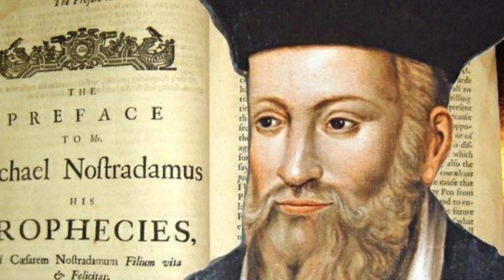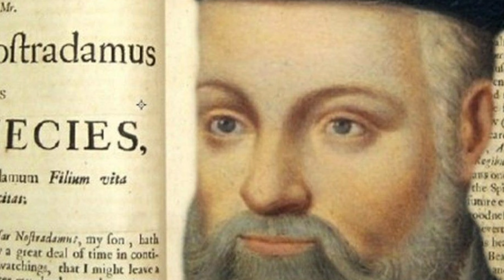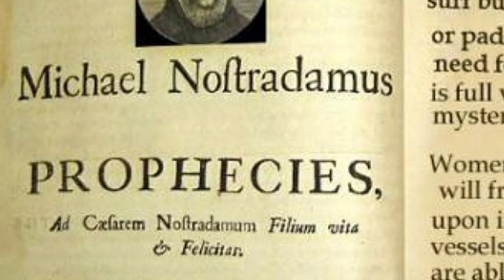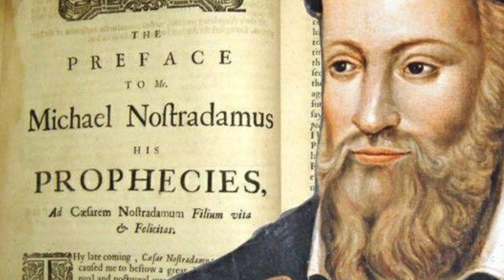नास्त्रेदमस कौन थे | 2020 Nostradamus कि भविष्यवाणिओ का सच | Nostradamus ki bhvishyvaniya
Hindifacts # Amazingfact

Hello Everyone!

Tuday Topic

Nostradamus ke bare main janege jo duniya ko bhavishya ke bare me avagat kiya tha unhone apne book century me bhavishya me ghatana wali ghatnaon  ke bare main likha tha. Unme pramukh ghatnayein Hitlar, Nepolian aur first world War

En ghatanao ka ulekh kiya tha. Lakin Vyakhya Karo ke anusar Nostradamus ne apane  granthon Mein Vishva yuddh ka anuman bhi Lagaya tha

adhikansh shaikshanik  Aur vaigyanik sutron Ka Kahana hai ki ye anuvad  galat bhi ho sakate he.

Nostradamus, the French astrologer and physician whose prophecies earned him fame and a loyal following during his lifetime, was born in 1503. In the centuries since his death, people have credited him with accurately predicting pivotal events in history, from the French Revolution to the rise of Adolf Hitler to the terrorist attacks of September 11, 2001 and even the. His book, The Prophecies, was published in 1555, and has since earned him worldwide fame. According to Nostradamus, the world is slated to end in the year 3797.

नास्त्रेदमस, फ्रांसीसी ज्योतिषी और चिकित्सक, जिनकी भविष्यवाणियों ने उनकी प्रसिद्धि अर्जित की और उनका जन्म   1503 में  हुआ था। उनकी मृत्यु के बाद से शताब्दियों में, लोगों ने उन्हें फ्रांसीसी क्रांति से इतिहास में सटीक घटनाओं की भविष्यवाणी करने का श्रेय दिया है। 11 सितंबर, 2001 के आतंकवादी हमलों और  एडॉल्फ हिटलर का उदय। उनकी किताब, द प्रोफेसीज, 1555 में प्रकाशित हुई थी और तब से उन्हें दुनिया भर में ख्याति मिली। नास्त्रेदमस के अनुसार, वर्ष 3797 में दुनिया खत्म हो जाती है।

नास्त्रेदमस कौन थे
नास्त्रेदमस की भविष्यवाणी भारत के लिए
nostradamus ki bhavishyavani